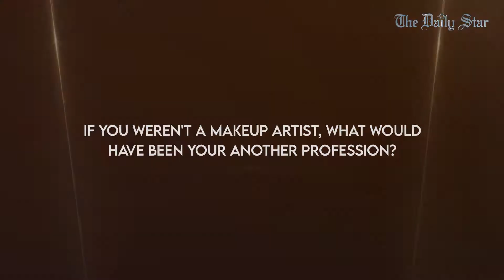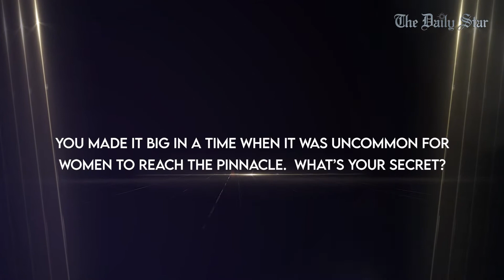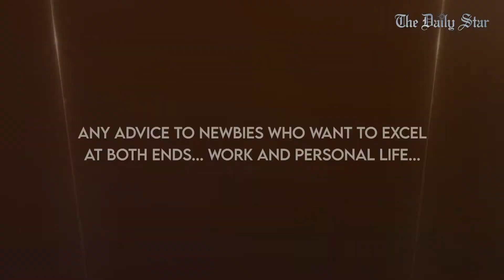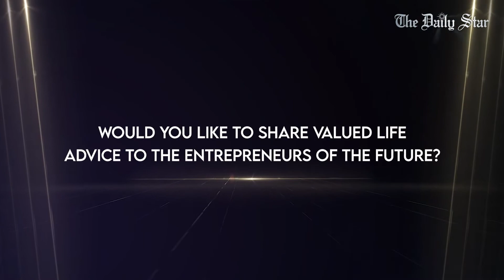15 Questions with Farzana Shakil